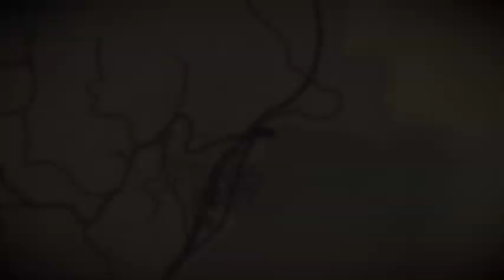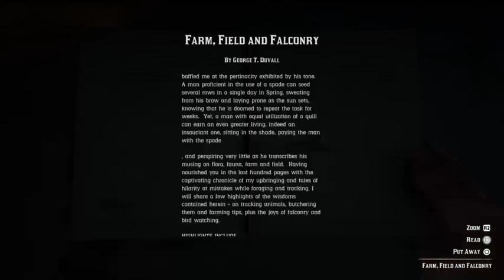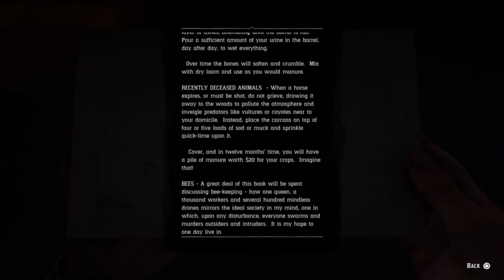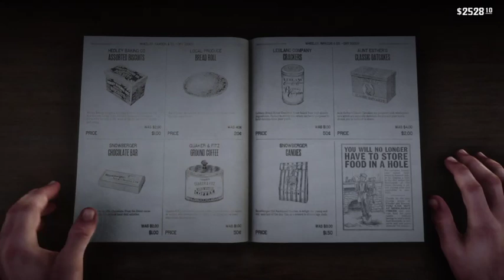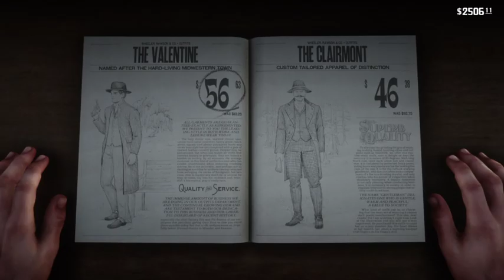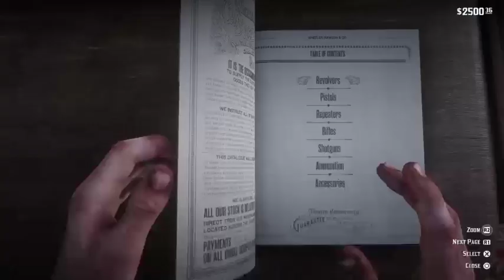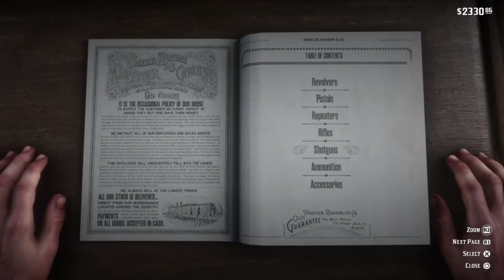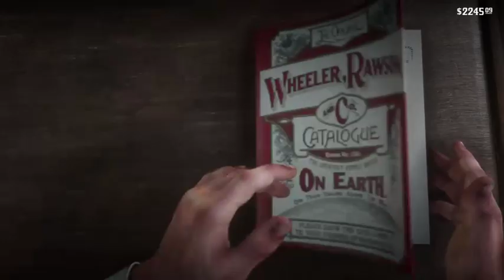Red Dead Redemption 2 part 20